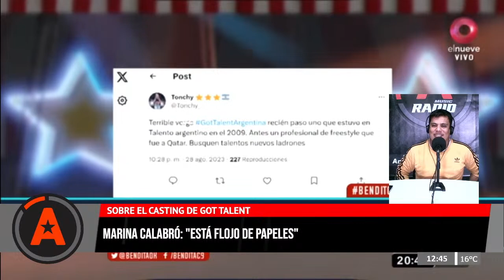Mariana Calabró opina sobre Got Talent Argentina 2023 | Un Día Perfecto | con Merlo y Lean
A Music Radio | Nos Escuchás, Nos Ves